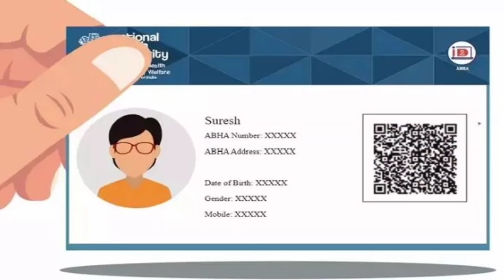Govt announced New Health Card Odisha